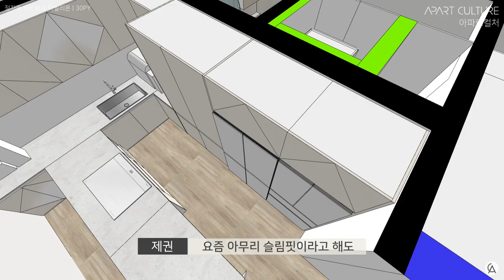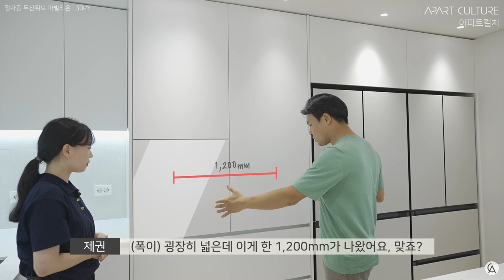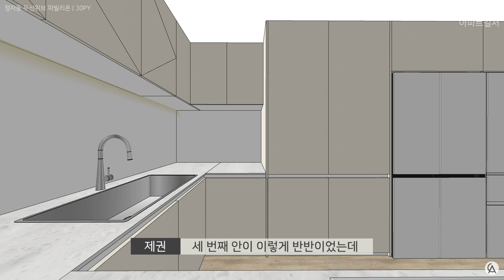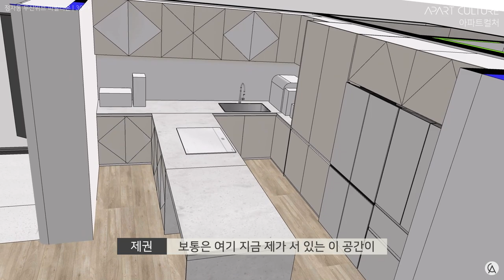후드 없는 주방? 어림도 없지! (feat. 30평 3베이 아파트 주방 구조변경) | 정자동 두산위브파빌리온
안녕하세요~ 웃음 가득한 공간을 창조하는 웃음건축의 아파트 인테리어 브랜드 @아파트컬처 입니다.
이번 영상에서는 ㄱ자형 주방을 T자형으로 구조변경을 함으로써 어떻게 30평대 오피스텔형 아파트 주방이 비쥬얼과 기능성을 모두 업그레이드 할 수 있었는지 그 과정을 모두 공개합니다!

00:00 인트로

00:45 T자형 주방

00:55 후드 매립형 인덕션

02:25 아일랜드 금속보강

03:40 키큰장

03:49 이중 하드웨어

05:30 크고 아름다운 서랍

06:00 양반후반 수납장 계획

07:16 싱크대&건조대

07:45 주동선과 보조동선

10:05 조명 계획

● 강남 본사 - 서울시 강남구 학동로 166 부국빌딩 203호
● 홍대점 - 서울시 마포구 월드컵북로 6길 21 태원빌딩 2층

- Since 2013 ~